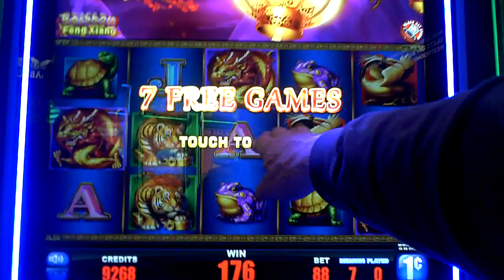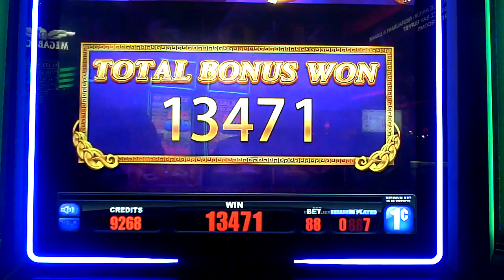Feng Xiang Slot Machine GREAT WIN Bonus